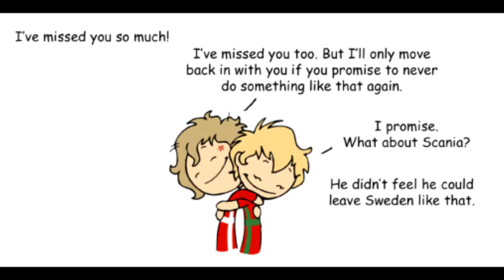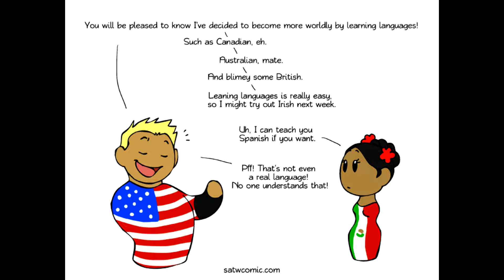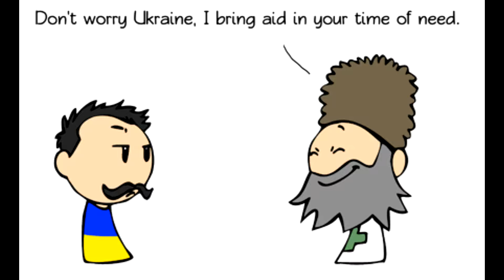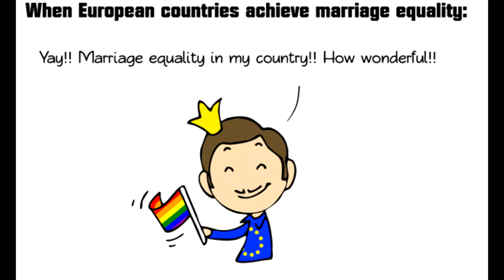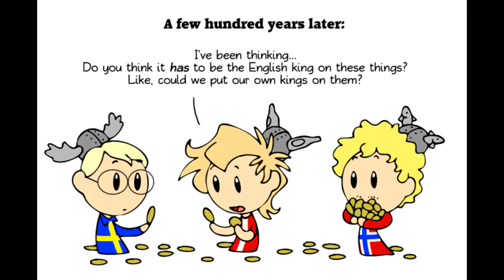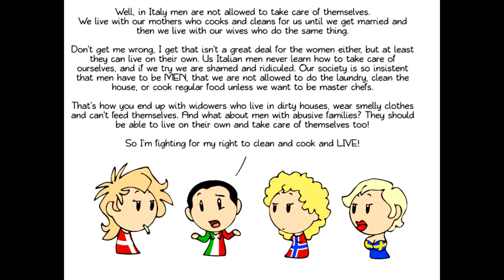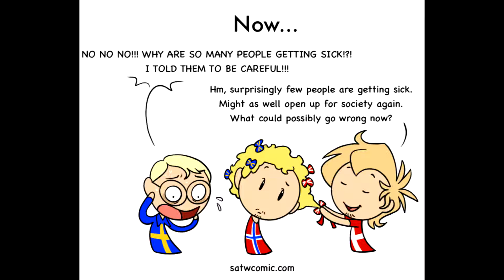Random SatW scenes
Random Scenes from Scandinavia and The World

warning, some, violence nudity, and NG

only meant for integrating

songs; Shut Me Up by MSI, Love Shack by B-52, and Float On my Modest Mouse